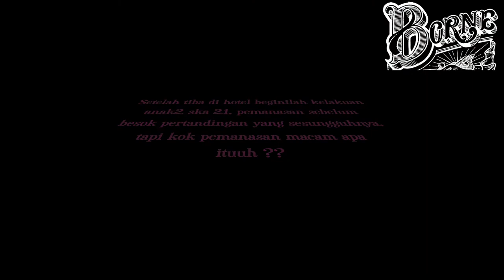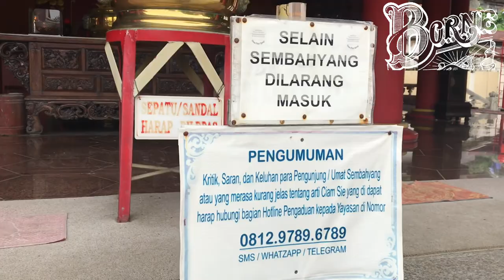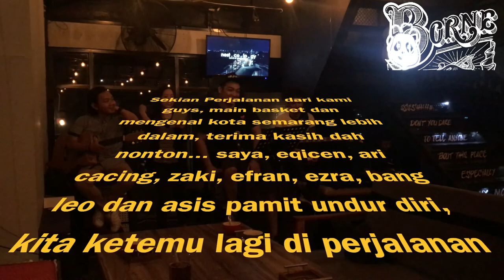Jalan Jalan Maen Basket semarang SKA 21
kami hobby maen basket ampe kemanapun, maksudnya kalo lagi jalan jalan bareng ya disempetin juga maen basketnya, lumayan olah raga hari gini gak olah raga mah ketinggalan jaman banget, hehe..